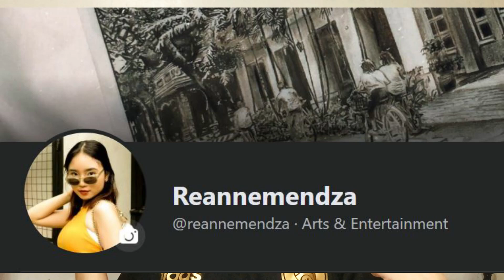HARDEST THING ABOUT ARCHITECTURE | Worrying about drawing & math?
Ever asked someone about this question? 🧐
Let's all try to determine, ano nga ba? 🤔🤔🤔

Incoming First Year Architecture
Math Subject in Architecture
Drawing in Architecture
Technical Drawing in Architecture
Struggles in Architecture
How to survive architecture
Things to do in architecture
cramming in architecture
architecture plates
finals week in architecture